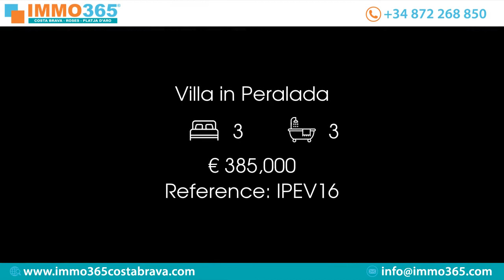Villa in Peralada Price 385000 Ref IPEV16